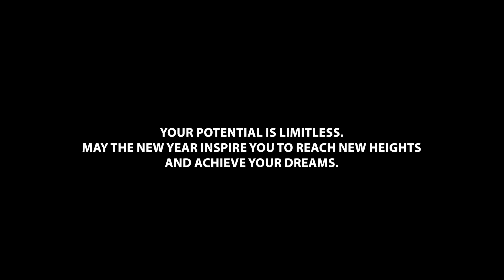im just a wedding photographer.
We are not just anything.